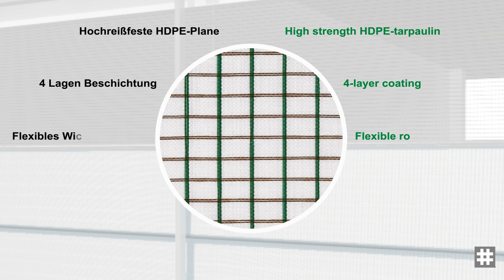Lubratec roll-up ventilation "all in one"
In this video we show you our "top and bottom opening - central roller" roll-up ventilation product Lubratec WLO/WLU-XL. The Lubratec side ventilation systems mainly feature "bottom opening" and "top opening" roll-up assemblies. Variants with a central roller are also available for larger opening heights. The greatest flexibility in terms of opening position is offered by the "top and bottom opening - central roller" model. All systems can be fitted with temperature, wind velocity and rain sensors to allow automatic operation.